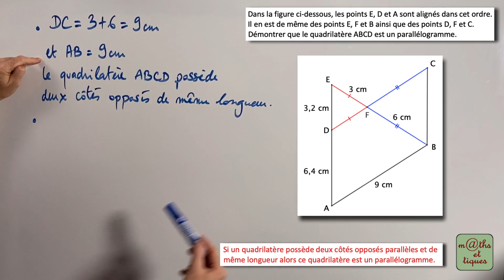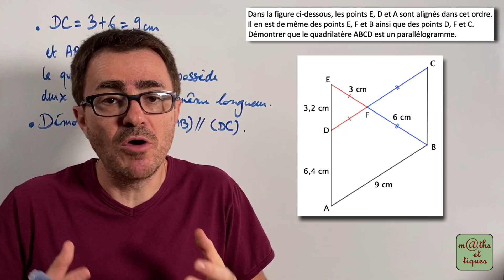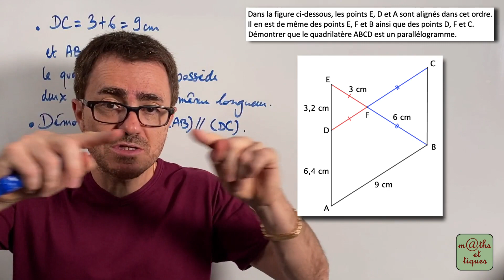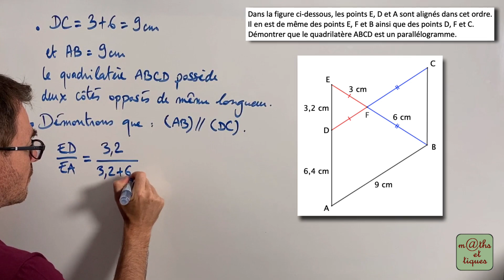Appliquer la réciproque du théorème de Thalès (2) - Quatrième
Dans cette vidéo, tu pourras apprendre à démontrer que deux droites sont parallèles en appliquant la réciproque du théorème de Thalès. 👍